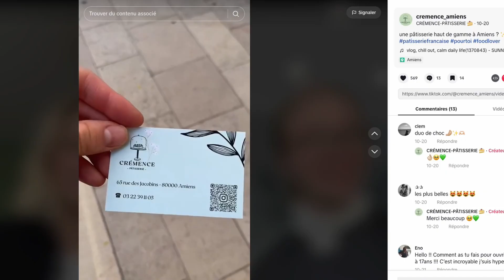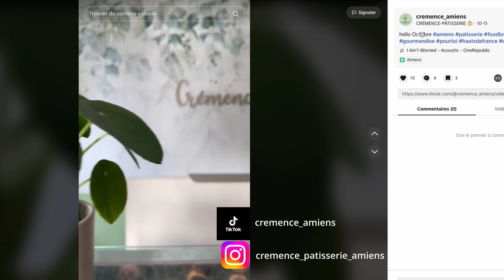17 ans et fondatrice de sa propre pâtisserie 🤯 : Clémence WALTI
Et vous ? Que faisiez vous à 17 ans ?
Clémence a décidé d'ouvrir sa pâtisserie en centre ville d'Amiens dès l'obtention de son CAP. Sa boutique remporte déjà un franc succès !
Le temps d'une pause dans son emploi du temps de ministre, elle a accepté de nous raconter son histoire entrepreneuriale, mais aussi l'impact qu'à cette aventure sur sa vie personnelle.
Alors prenez une gourmandise et asseyez vous confortablement pour écouter cet épisode 😇

💸 CREATION DE SOCIETE OFFERTE 🤑

EasyBusiness te propose le Rocket Pack 🚀🔥🚀 :
= Formation fisca/compta pour les entrepreneurs ambitieux (pas de chichis on va à l'essentiel)
+ Prestation de conseil adaptée à ton projet
+ Coaching personnalisé pendant 3 mois
+ Prévisionnel avec livrable directement présentable à tes partenaires

L'équipe : Des Experts-Comptables diplômés, avocats, entrepreneurs et spécialistes de l'investissement immobilier. Parfois tout ça à la fois.